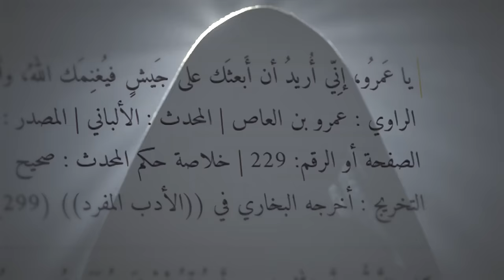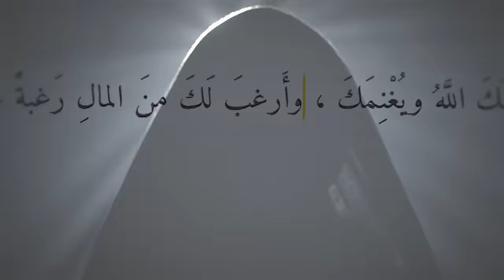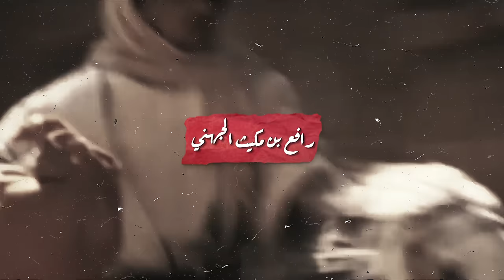كان بيحرق الصحابة لو ... | سرية ذات السلاسل | أنس آكشن